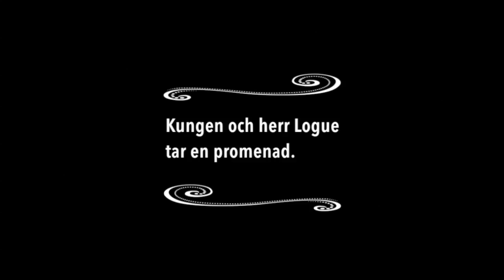Kungens tal teaser 1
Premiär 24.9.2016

Text: David Seidler
Regi och översättning: Pekka Sonck
Scenograf: Peter Ahlqvist
Scenografiassistent: Antti Niitemaa
Kostymdesign: Matti Seppänen
Ljusdesign och projiceringar: Ada Halonen
Ljuddesign: Olli-Pekka Lepovuori
Smink- och frisyrdesign: Sabina Segerström

I ROLLERNA:  Peter Ahlqvist, Riko Eklundh, Amanda Nyman, Monica Nyman, Thomas Backlund, Jerry Wahlforss, Lasse Fagerström (senare Ove Grundström), Kenneth Battilana, Bror Österlund, Sabina Segerström, William Malkamäki, Alvar Svartsjö, Rami Aalto, Niklas Grönholm